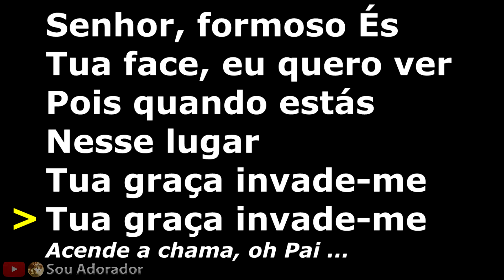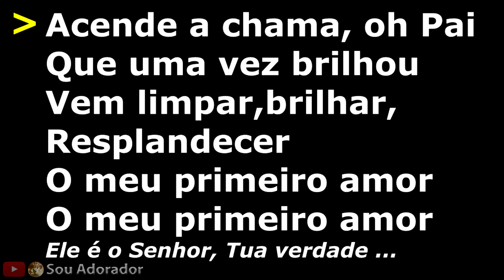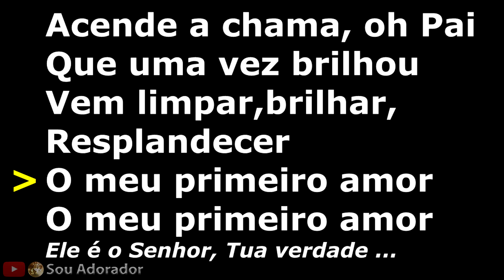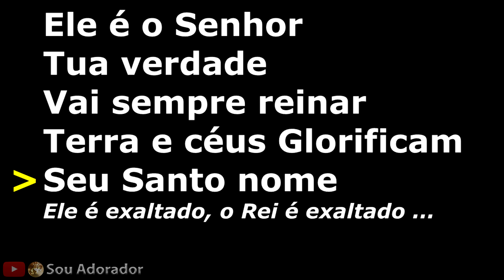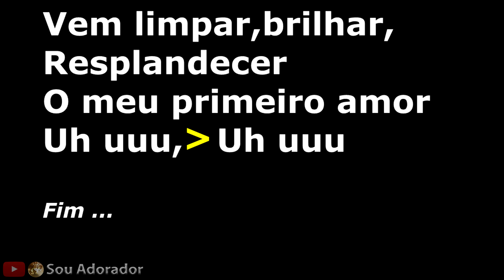Playback Formoso És / Ele é Exaltado - Gabriela Rocha Tom Original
Playback Oficial com LETRA oficial da música "Formoso És / Ele Exaltado Tom Original" da cantora gospel Gabriela Rocha.